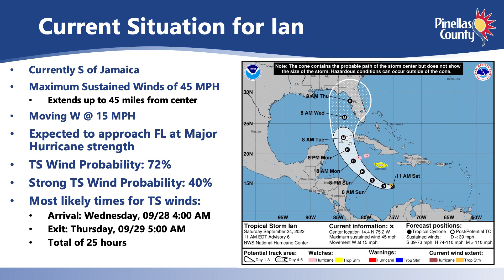BCC Emergency Meeting - Tropical Storm Ian 9-24-22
The Pinellas County Board of County Commissioners on Saturday declared a State of Local Emergency for Tropical Storm Ian. Effective for seven days, the declaration gives County Administrator Barry A. Burton authority to quickly approve expenditures and issue special orders to ensure public safety if needed.

While there remains a high level of uncertainty as to future intensity and exact track of the storm, forecasting models are mostly in agreement that that storm will track up the Florida west coast and make landfall sometime next week as a major hurricane.

No evacuations have currently been ordered, but residents are urged to continue monitoring the storm and through local news sources.

Advice for residents

The County Information Center is open until 8:00 pm Saturday, and from 8:00 am to 8:00pm Sunday.

• No evacuations have been ordered, and no shelters are open at this time. Please continue to monitor for updates.

• Stay informed:

and download the new Ready Pinellas app in the App Store or Google Play store for real-time storm updates.
Monitor local news media, National Weather Service, Facebook @PinellasCountyNews and Twitter @PinellasCoNews
Review tips and planning tools in the 2022 All Hazards Preparedness Guide

• Pinellas County updated evacuation zones for the 2022 hurricane season. Check your evacuation zone one of the following ways:

    Download the Ready Pinellas app